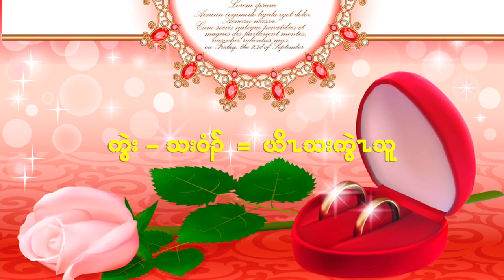Karen wedding Song "Golden Ring" by YoTha KweThu..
Please subscribes for more songs. Thank you All.